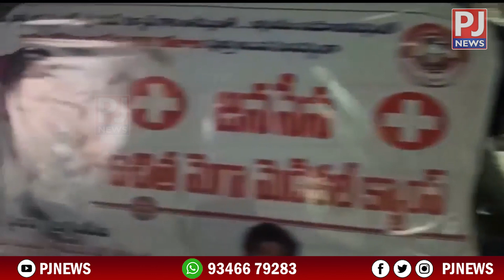Janasena Leader Patamsetti Suryachandra Organize Free Medical Camp For ALL People || PJNEWS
Janasena Leader Patamsetti Suryachandra Organize Free Medical Camp